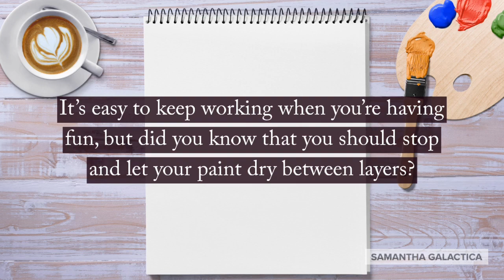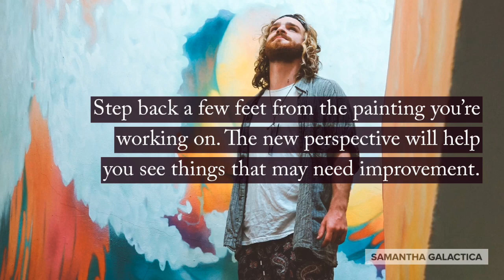4 Easy Tips For Beginner Acrylic Painters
Update your art skills with our weekly Wednesday video and thanks for joining the Free Arts Academy.

Tip #1: Let Your Paint Dry Between Layers
It’s easy to keep working when you’re having fun, but did you know that you should stop and let your paint dry between layers.Taking the time to let your paint dry will allow for bolder color within your artwork.If you continue to work on top of wet paint, your color will mix together and look muddy instead of bright.

Tip #2:Change Your Water Often
While you’re letting your artwork dry, it’s a good practice to change the water your brushes are cleaned with. Dirty paint water will dull the brightness of your colors.

Tip #3: Step Back From Your Work Periodically
Step back a few feet from the painting you’re working on. The new perspective will help you see things that may need improvement.

Tip #4: Don't Give Up
While you're learning something new, give yourself a break! No one is perfect at painting when they first start. Give yourself the room to learn techniques over time and delight in your process along the way.

Receive Your Acrylic Painting Essential Supply List and Paint Brush Guide by Joining Our E-Mail List